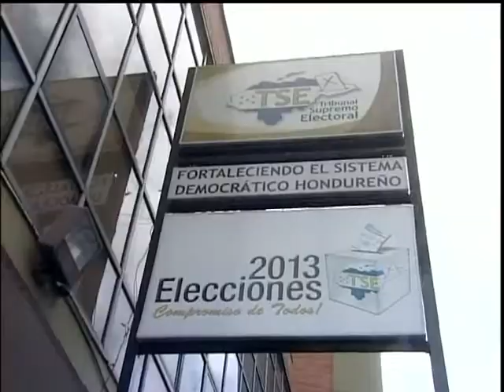PACTO POLÍTICO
Candidatos presidenciales firmarán pacto cívico.